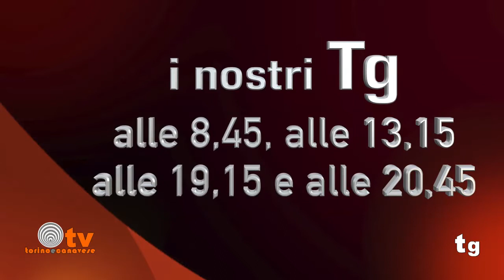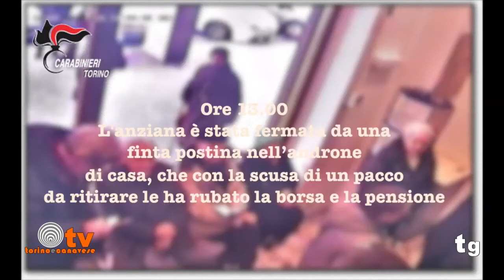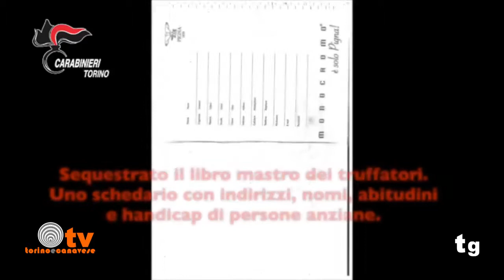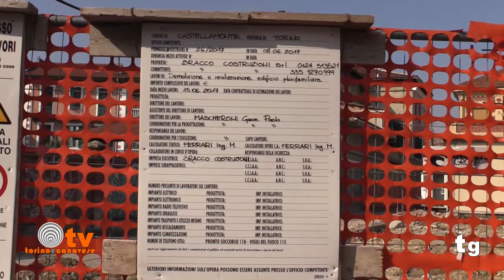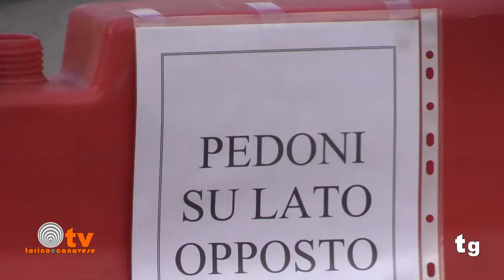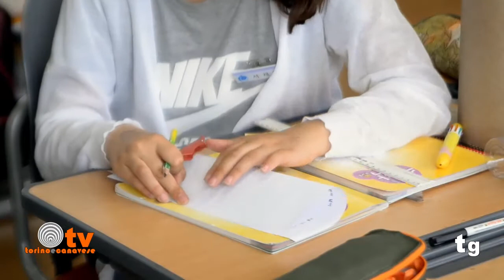La prima edizione del Tg di sabato 31 Marzo 2018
La prima edizione del Tg di sabato 31 Marzo 2018. In questa edizione - Leinì, incendio alla Yacht Design - Caccia al rapinatore dell'ufficio postale di Castelrosso - Oggi i funerali di Giovanni Dematteis - Falsa dentista scoperta dai Nas - Elezioni amministrative, si vota il 10 giugno - Il calendario scolastico del Piemonte 2018/2019, e molto altro...